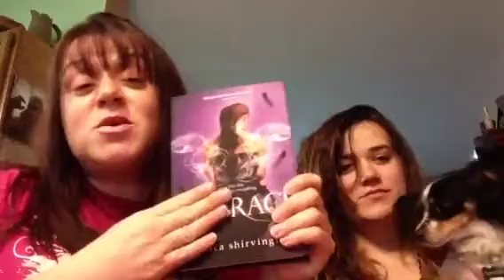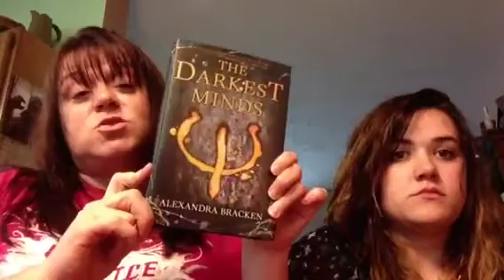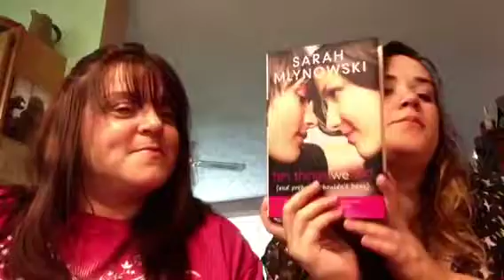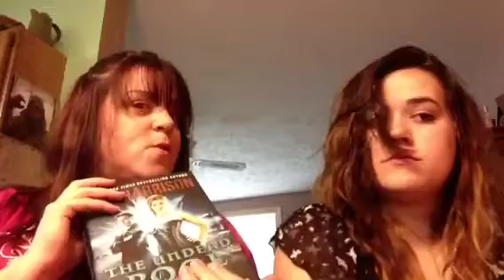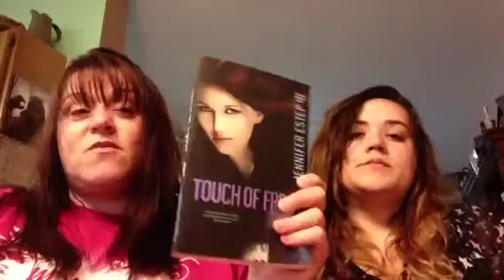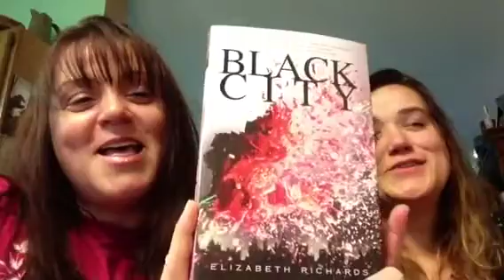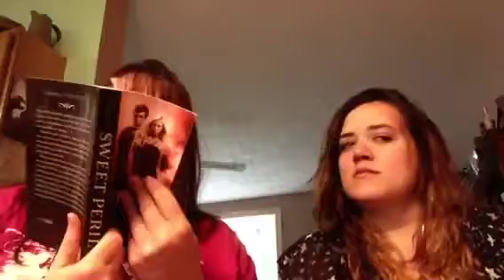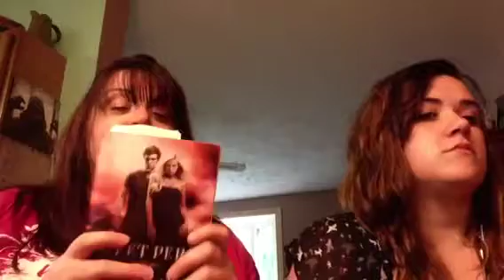TBR for June 2014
What we plan to read this month!  Sorry it's a little late.